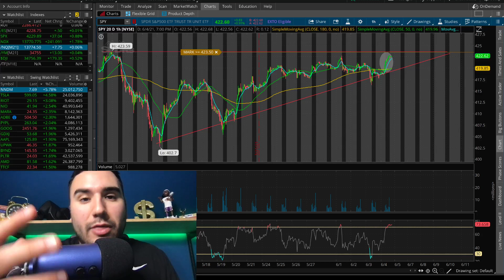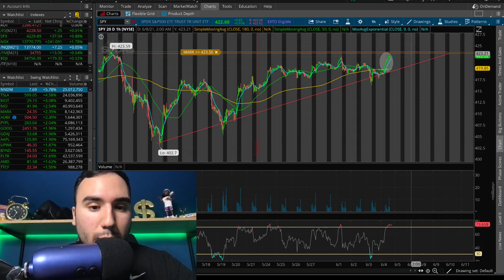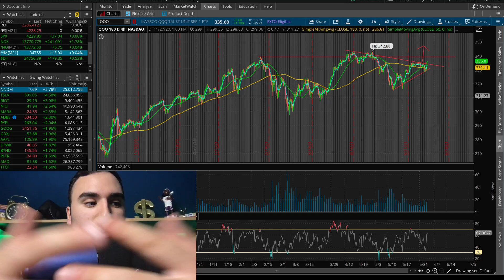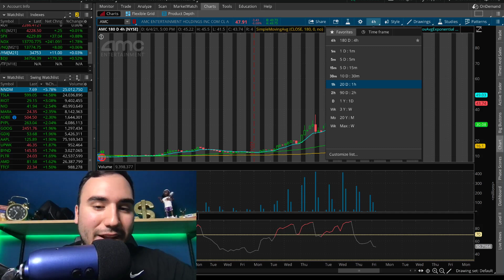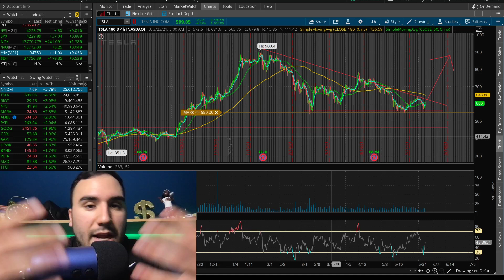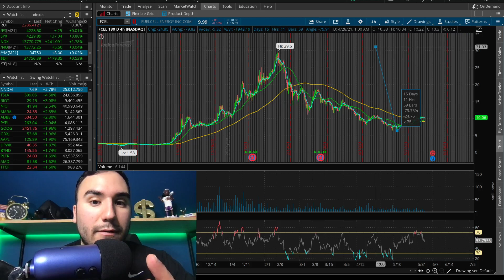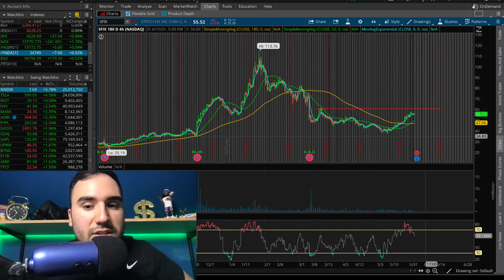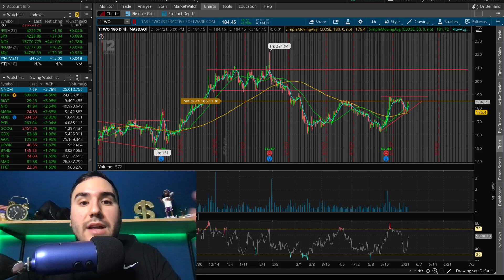MASSIVE Week for the Stock Market? | 7 Stocks to Buy NOW🚀